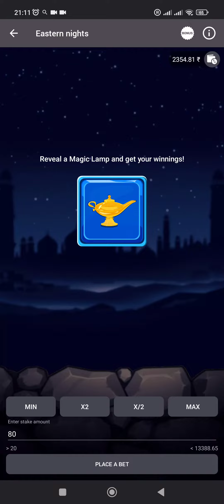I EARN 1000 AGAIN FROM EASTER NIGHT magapari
FOR free bet

apple of fortune hack,1xbet apple of fortune hack,apple of